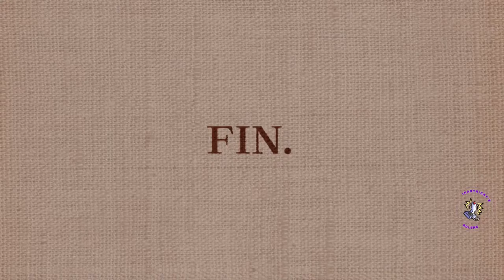No More Heroes All Bosses and True Ending 1080P 60fps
Donaciones
No More Heroes all bosses and true ending on the Wii emulator Dolphin in 4K and 60fps.
0:00 - Death Metal
10:15 - Dr Peace
20:37 - Shinobu
28:11 - Destroyman
36:42 - Holly Summers
44:24 - Letz Shake
48:44 - Harvey Volodarskii
59:08 - Speed Buster
1:07:03 - Bad Girl
1:16:02 - Jeane
1:27:22 - Sir Henry
1:35:14 - Ending